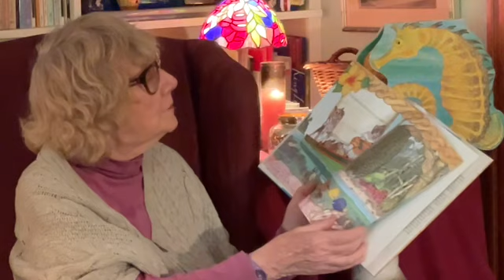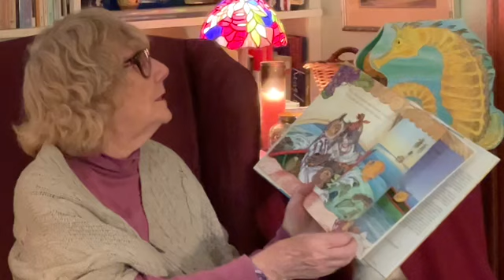Virtual Story Time vol 1,151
Ann DiPietro: Owl & Pussycat